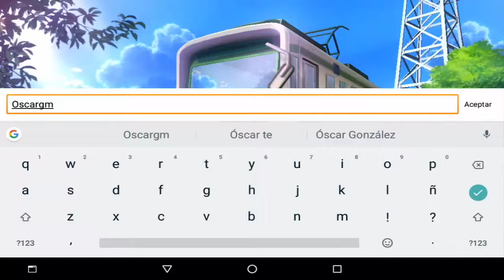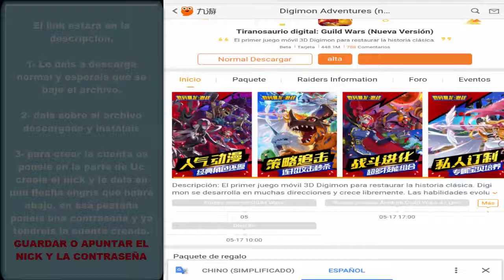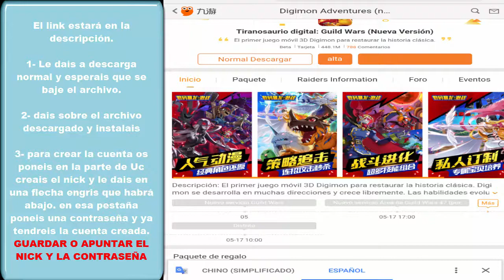Tiranosaurio Digital: Guild Wars - Gameplay KR [Android/iOS]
Descargalo!!!